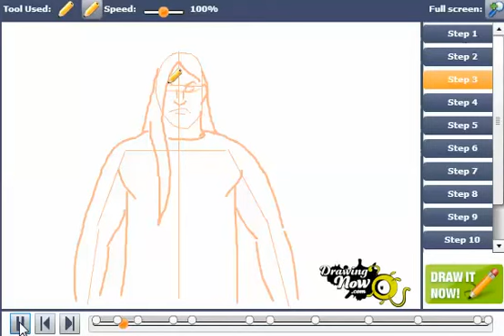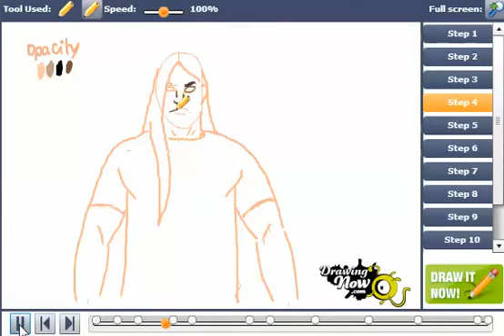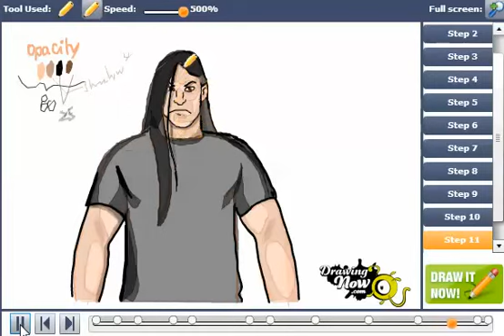How to Draw Nathan Explosion from Metalocalypse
You can see the original tutorial of How to draw Nathan Explosion from Metalocalypse